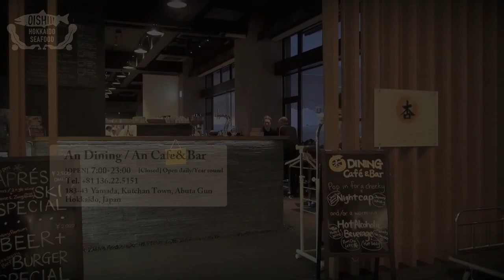OISHII HOKKAIDO SEAFOOD vol.7 / 繁体 sub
Seasoned traveler, ski instructor Luke reports delicious natural seafood from fishery kingdom Hokkaido.

[ vol.7 ]  Wild Salmon Dengaku